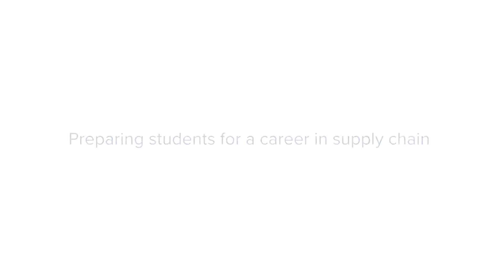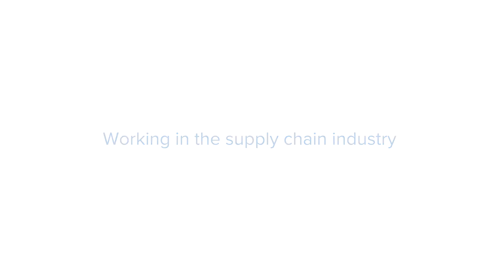GT Nexus Insights: Dr. Randy Bradley of the University of Tennessee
What are the skills professionals need to manage the supply chains of the future? And what technology will drive it? University of Tennessee professor Randy Bradley discusses why communication, coordination, and collaboration are key factors in a workforce and across the supply network.